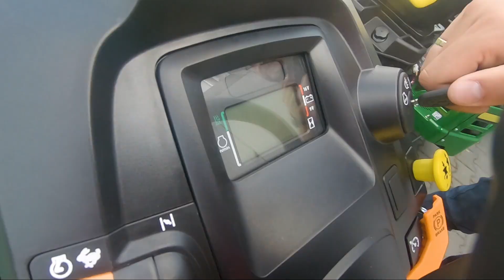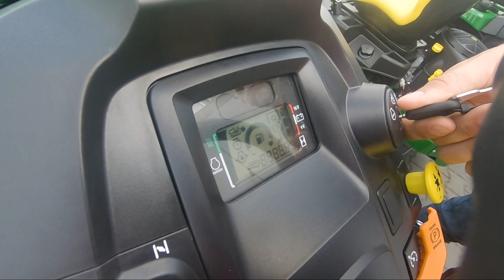Kosiarka do dużych powierzchni 💪 którą wyposażamy w pług śnieżny ❄️ John Deere X584 🎯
Zalety kolejnej kosiarki samojezdnej firmy John Deere - model X584 to nie tylko dłuuuga, komfortowa praca

Kosiarka John Deere X584:
- rodzaj silnika 2-cylindrowy, benzynowy
- moc użytkowa silnika 16,7 kW @ 3250 obr/min
- pojemność silnika 726 cm³
- napęd na 2 koła
- układ kierowniczy - wspomagany hydraulicznie
- rozrusznik elektryczny
- przekładnia hydrostatyczna
- 4 koła skrętne
Prezentuje Przemysław Żak z firmy Agro Efekt.